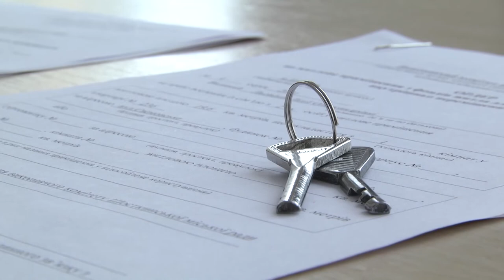У Шостці ще дві сім’ї переселенців отримали квартири у тимчасове користування. 10.01.2022